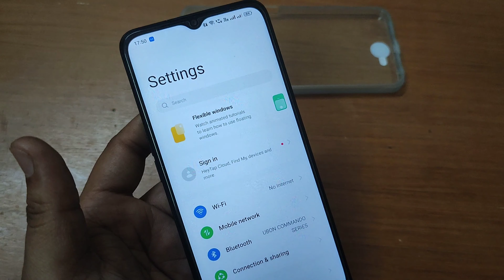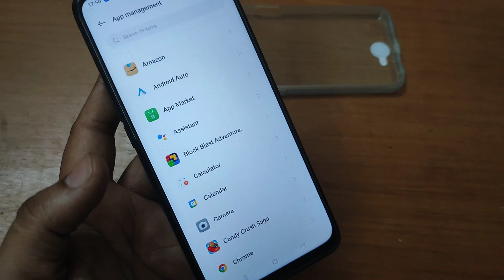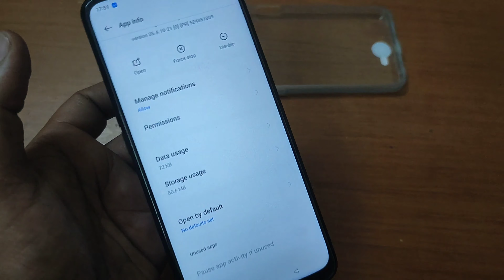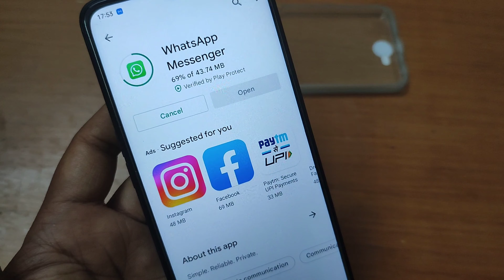Whatsapp Download | Whatsapp Download Nahi Ho Raha Hai Pending Problem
Play store se whatsapp download nahi ho raha hai pending problem